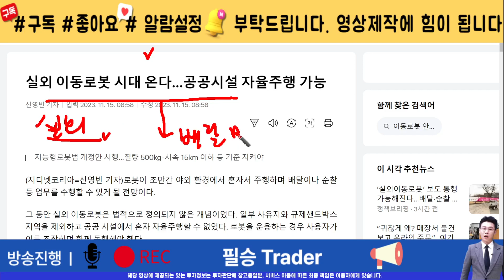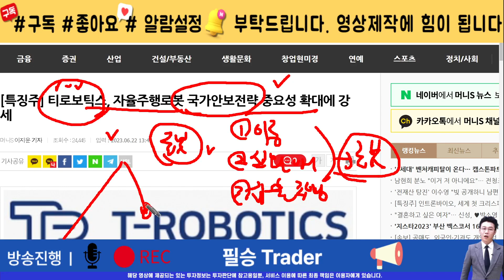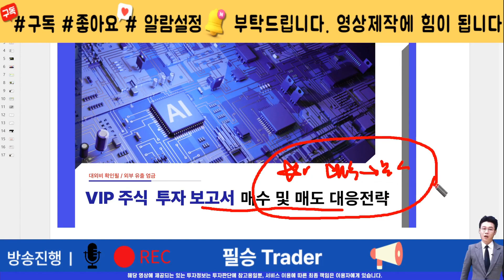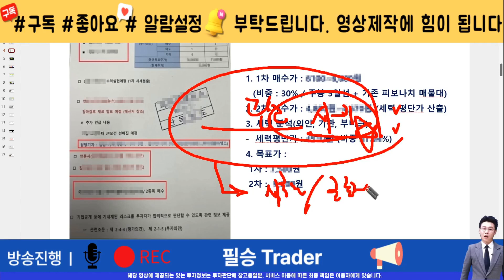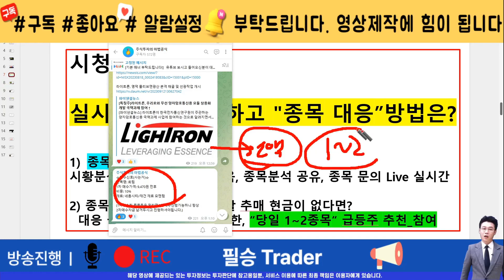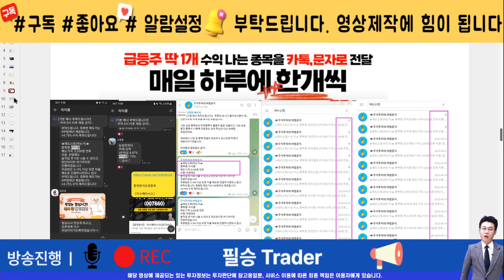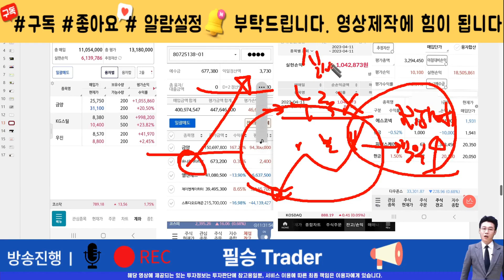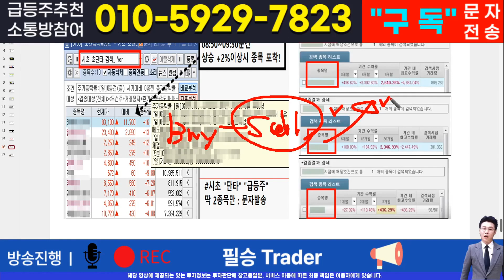[주식]티로보틱스 - 핵심 대응전략과 차후 모멘텀! 영상 반드시 확인하면 수익냅니다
실시간 구독자소통 카톡방 투자정보 텔레그램